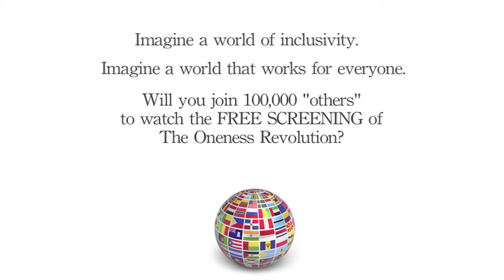James Twyman The Miracles of Oneness